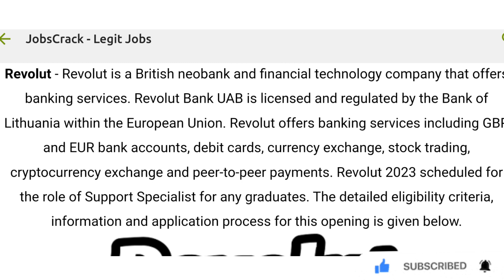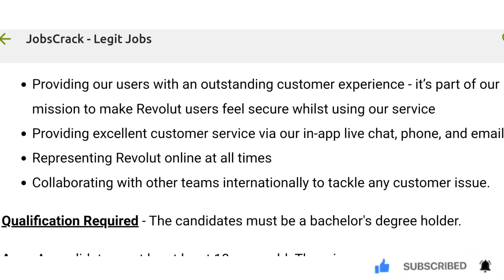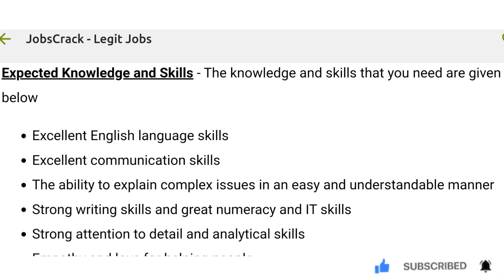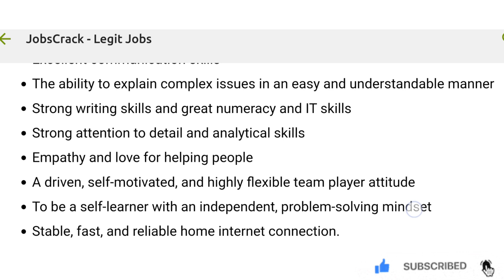Permanent work from home job vacancies|freshers job vacancies